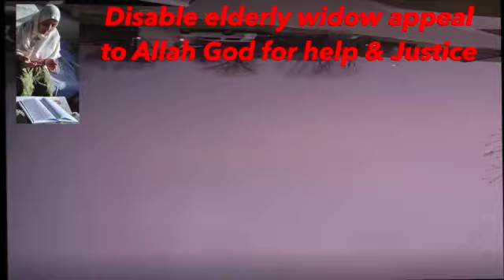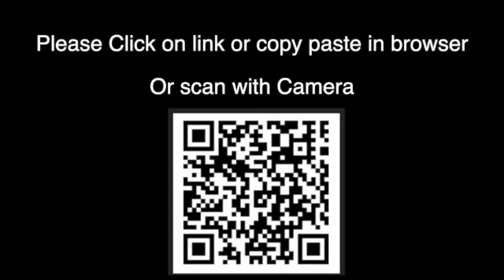80 Years old disable widow victim Awaz - Allah ka Azab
New series on Qabza Mafia underground run by corrupt police officials and their operatives targeting elderly, disable, widows unable to defend. Stripping them off their homes and livelihood to die. An elderly disable, widow appeals to God for help against the Qabza Mafia satanic demons.